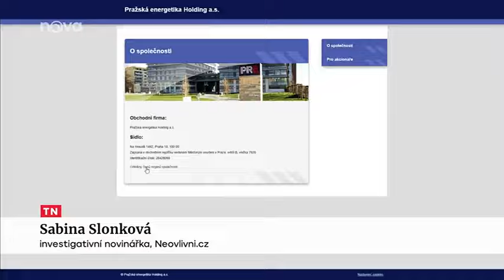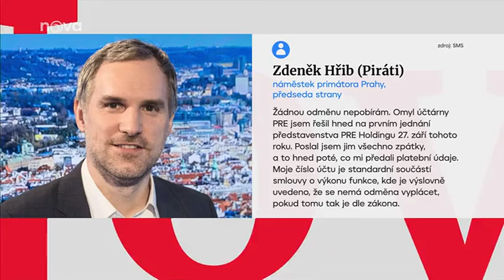TV Nova - náměstek Z. Hřib dostával odměny, na které neměl právo